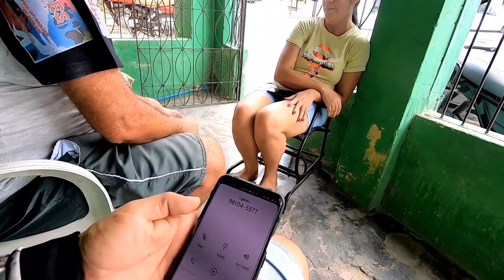Veja onde fui parar com FRANCISCO SANFONEIRO 😆😆😆😆